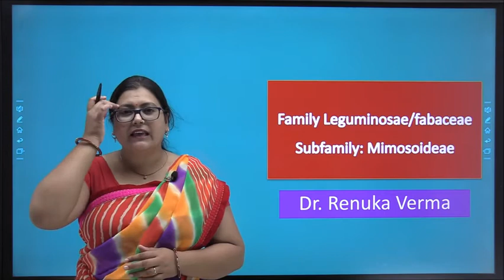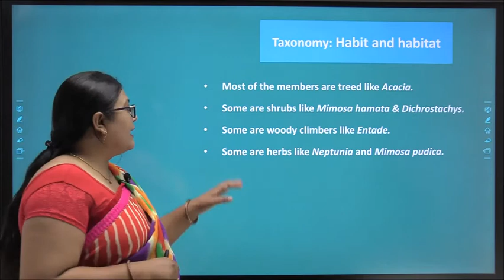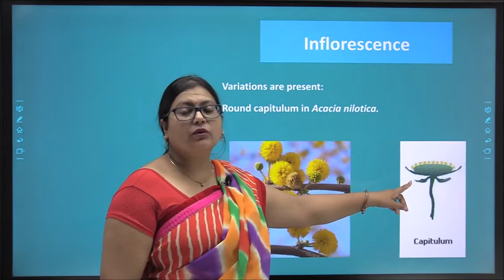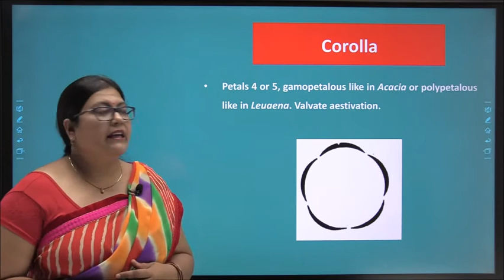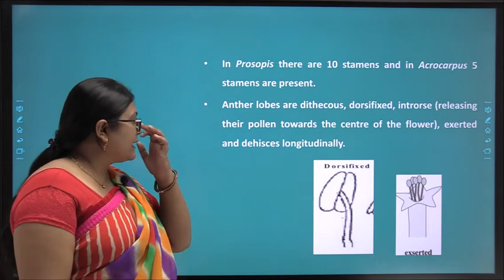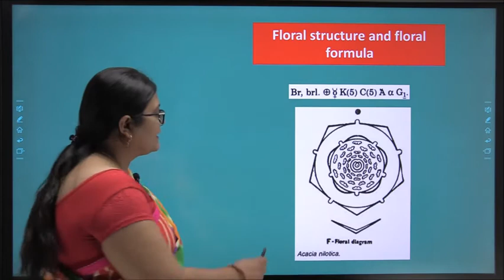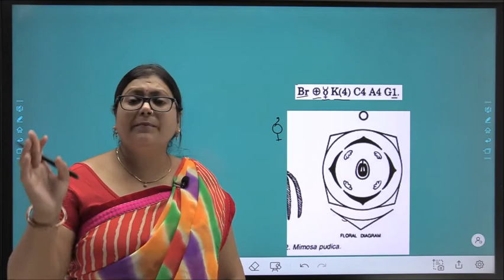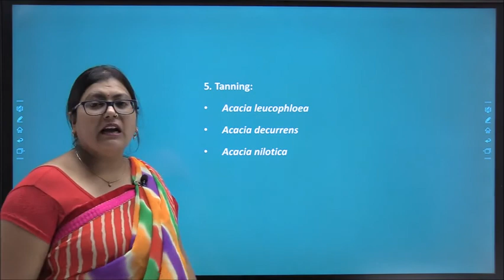Family Leguminosae/Fabaceae, Sub Family: Mimosoideae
This video describes about Family Leguminosae/Fabaceae, Sub Family: Mimosoideae based on rpsc asst professor botany paper 1 unit 6. its useful for all botany students especially for rpsc asst professor and B. Sc. and M.Sc.